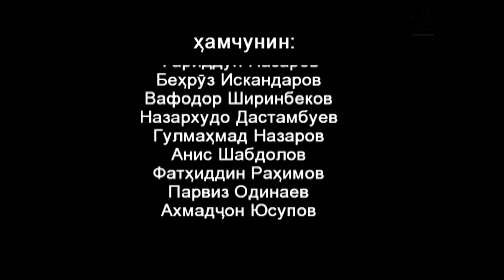Абдухолик Суфиев концерт. Часть 2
Абдухолик Суфиев это Человек - Песня
В том самом глубоком назначении, какое только может существовать вообще. Иногда даже кажется, что всё цветёт вокруг благодаря тому, как через его голос оживают наши сердца, и мы, так же, как он, хотим отдавать себя в служение самой жизни. Каждый, кто слышит, хочет спеть так же. Но смог ли бы каждый так же достойно принять своё назначение? Он не может быть работником какой-то организации, потому что он - дитя Природы, и Она его создала, чтобы напомнить нам, что мы тоже её дети. И поёт она его голосом песню о разлуке с ней, как когда мы сегодняшние построили мир своего воображения, которое назвали цивилизованной жизнью. Он пришёл из того далёкого времени, когда Музыка была большим откровением и не давала лжи разобщать людей.